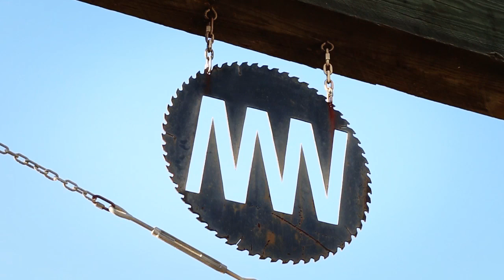Madera Ranch | Rick Fairchild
Video produced by Aaron Yates of KerrvillePhoto.com